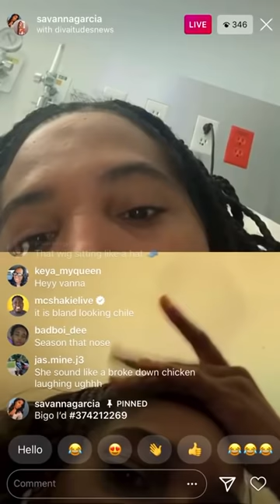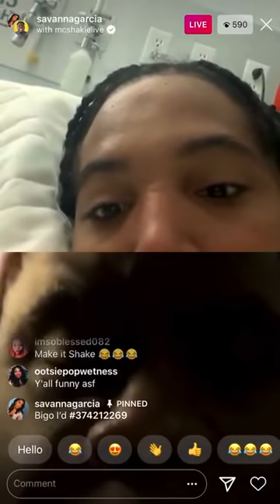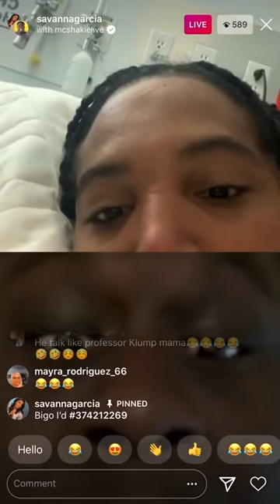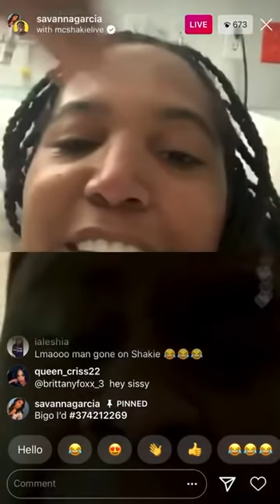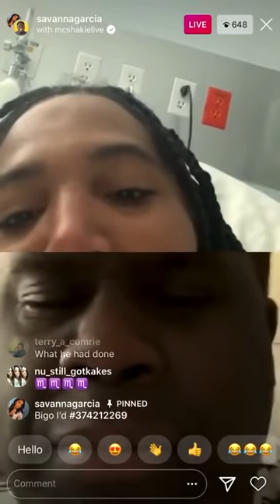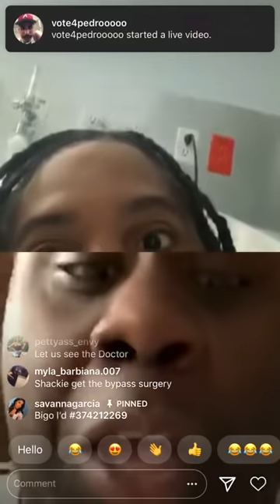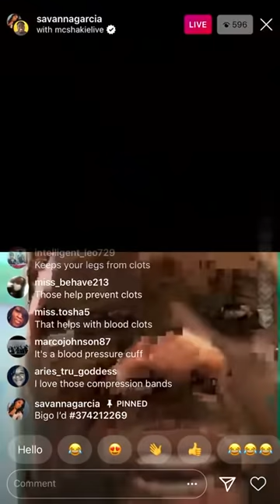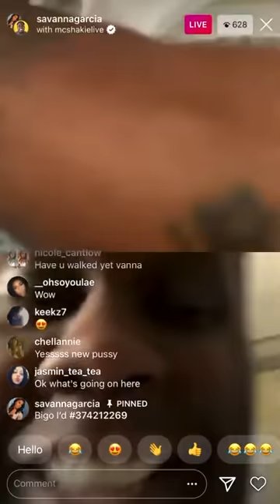Savanna Maria Garcia post op reading with M.C. Shakie After She Got A New Kitty